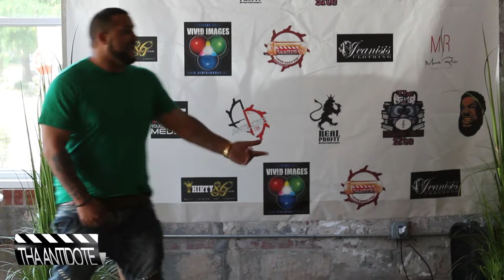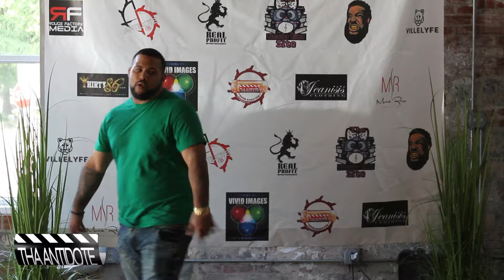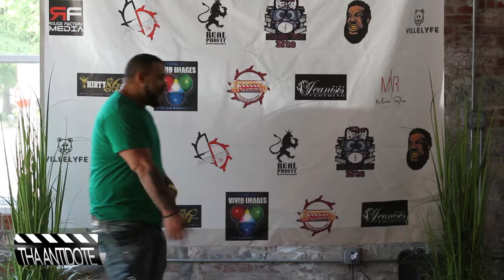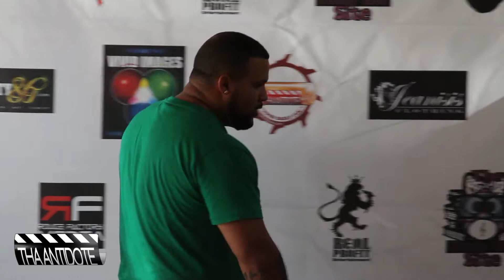ThaAntidote.com - May 2018 Showcase Sunday - Dylan Cage Performance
Check out this performance from Baton Rouge artist Dylan Cage perform at ThaAntidote.com Showcase Sunday May Edition.